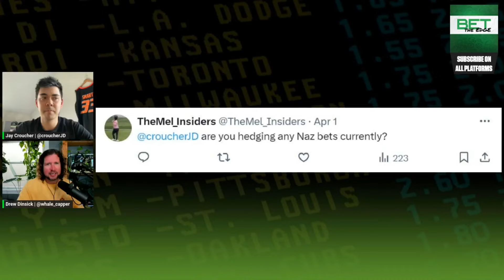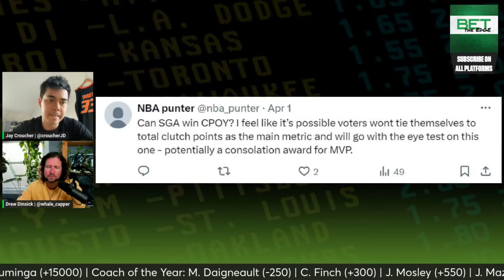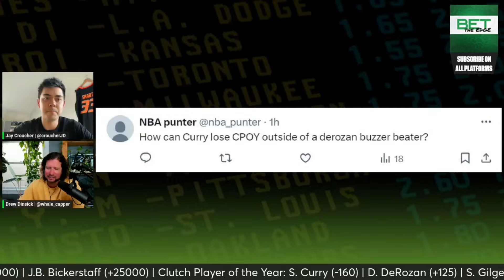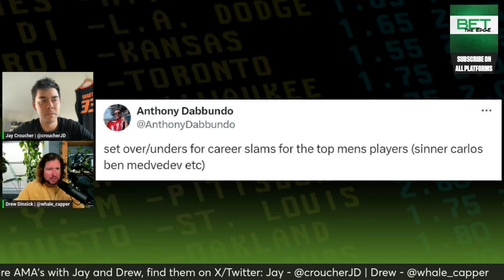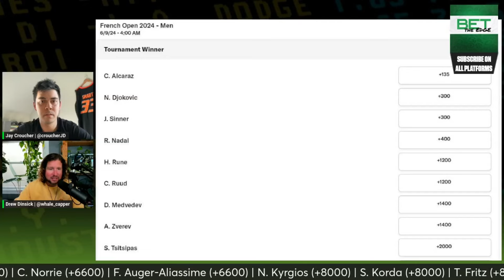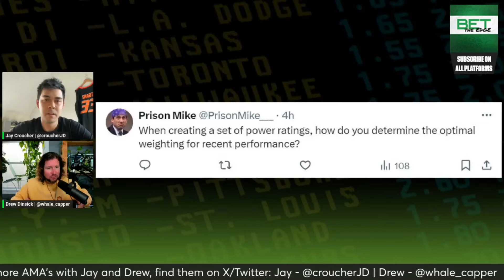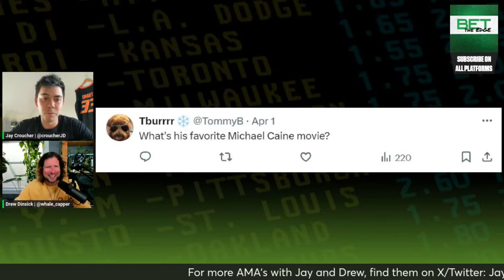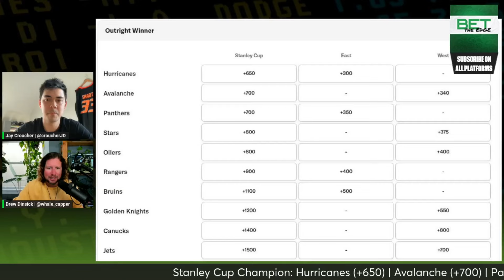Monk vs. Reid for 6MOY + Clutch Player, Stanley Cup champ bets | Bet the Edge (4/10/24) | NBC Sports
Jay Croucher (@croucherJD) and Drew Dinsick (@whale_capper) continue their AMA weekly show with questions about NBA 6MOY and Clutch Player before setting hypothetical lines for Grand Slam Titles from the younger wave of Men’s Tennis stars. The duo also highlights how they weigh recent performance when power rating teams, revisit Jay’s unusual run-in years ago in Argentina, and wrap up the show handicapping Stanley Cup bets with the NHL postseason on the horizon.

Chapters:
(00:00) – Welcome!
(1:00) – 6th Man of the Year: Malik Monk and Naz Reid
(10:30) – Clutch Player of the Year: Stephen Curry, DeMar DeRozan and Shai Gilgeous-Alexander
(18:15) – Setting O/U for Ben Shelton, Carlos Alcaraz, Jannik Sinner, and Daniil Medvedev Grand Slam Titles
(25:00) – Weighting recent performance when power rating teams
(36:00) – Stanley Cup Champion: Oilers, Avalanche, Golden Nights, Stars, and Hurricanes